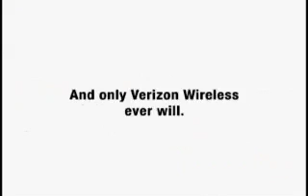V cast 768K Stream